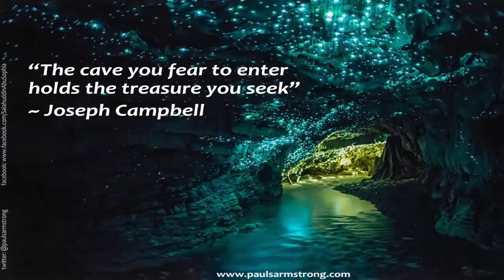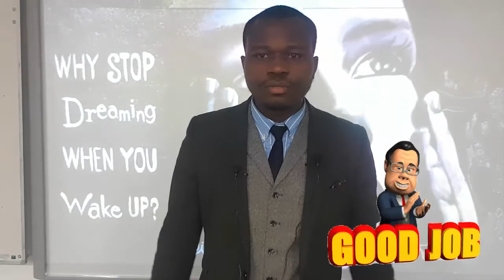Dream Video Trailer